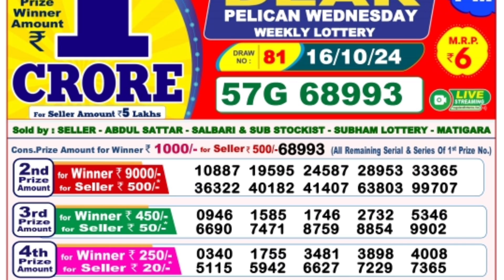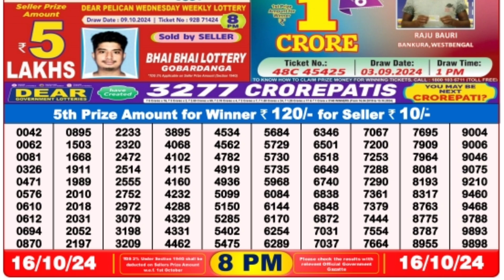🔴 Evening 08:00 P.M. Dear Nagaland State Live Lottery Result Today ll Date-16/10/2024 ll